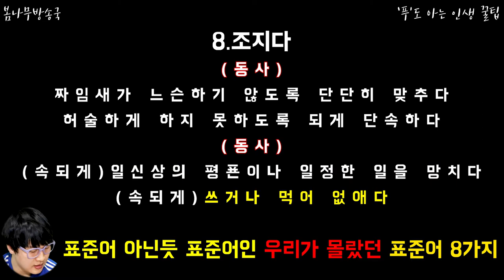표준어 아닌듯 표준어인 우리가 몰랐던 표준어 8가지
우리가 몰랐던것들 어떤것들이 있는지 영상으로 꼭 확인하세요

놀랍습니다 !